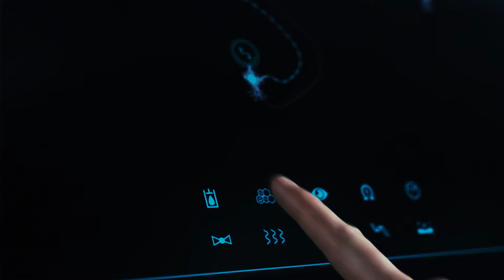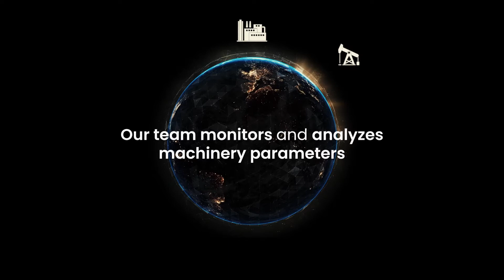Bently Nevada Remote Monitoring and Diagnostics Services 2022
In this video, learn about Bently Nevada's RM&D capabilities for a changing world of industrial plant dynamics.